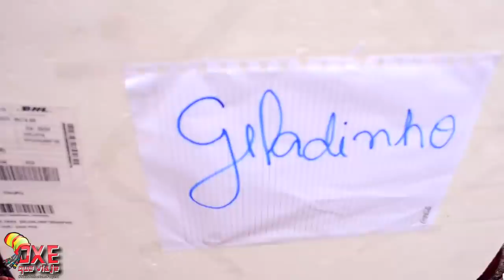Nego do Borel - Me Solta (PARÓDIA)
MALOKAS! SÓ PRA AVISAR QUE SAI VÍDEO TODA SEGUNDA FEIRA E DE VEZ EM QUANDO SAI UNS VÍDEOS BRINDES NA SEMANA, ENTÃO DEIXA SEU LIKE E SE INSCREVA NO CANAL PARA NÃO PERDER NENHUM DOS NOSSOS VÍDEOS!

AUTOR DA PARÓDIA: @judapazosofc

PARTICIPAÇÃO: @cynthiacruz

OBRIGADO PELA AJUDA QUE VOCÊS ESTÃO NOS DANDO! CHEGAMOS EM 300 MIL INSCRITOS.